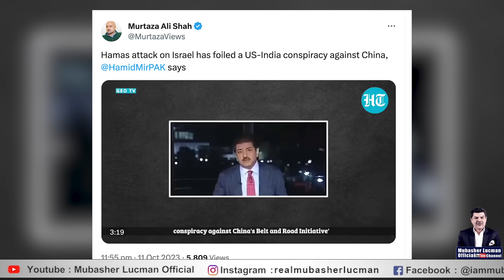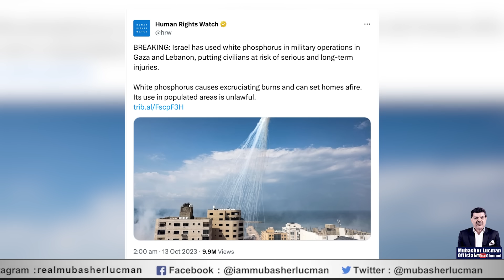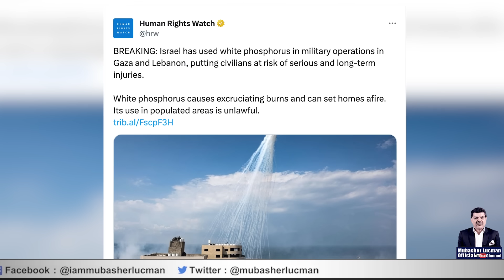Major Developments in Israel-Palestine Conflict | Gaza Updates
Major Developments in Israel-Palestine Conflict | Gaza Update
 | Ground position